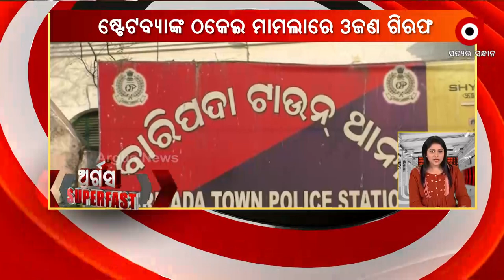ARGUS SUPERFAST | 21 DEC 2021 | Argus News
ARGUS SUPERFAST

 ଆଜି ଉତ୍ତର ପ୍ରଦେଶର ପ୍ରୟାଗରାଜ ଗସ୍ତ କରିବେ ପ୍ରଧାନମନ୍ତ୍ରୀ ନରେନ୍ଦ୍ର ମୋଦି
ତାଲା ଭାଙ୍ଗି ଘରେ ପଶିଲେ ତପସ୍ବିନୀ
ସାମ୍ବାଦିକଙ୍କୁ ଆକ୍ରମଣ ଘଟଣାକୁ ନିନ୍ଦା
ବନଧନ ବିକାଶ ଯୋଜନା କାର୍ଯ୍ୟକ୍ରମର ଉଦଘାଟନ
ତ୍ରିଧାରା ପକ୍ଷରୁ 35 ତମ ଦେବସ୍ମୃତି ସମାରୋହ ଅନୁଷ୍ଠିତ